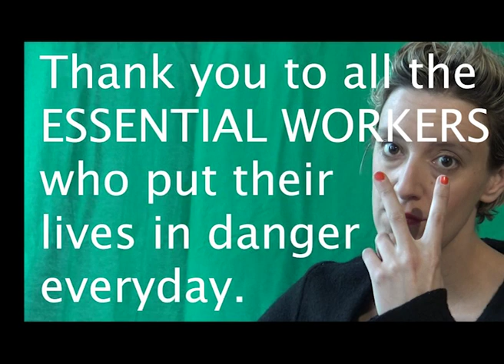»Silent Inverter« by François Sarhan and Jessie Marino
Mit unserer Reihe Safe and Sound porträtieren wir die zeitgenössische Musikszene im Corona-Ausnahmezustand.
Statement by Jessie Marino

well, it’s been strange, and horrible, and, fine. (all a gross understatement)

my hair is a mess.

I cook most of the time – or watch tv.

weeks of recalibrating modes of productivity.

Chicago Bulls Documentary, Asparagus Risotto, RPDRUK, Tahini Shake, Tiger King, Miso Salmon, Sopranos, Flan.

A walk with a friend at a distance.

It's been unfairly sunny and warm.

My tooth hurts – I think I’m clenching or grinding while asleep.

As an extrovert I get a lot of creative energy from other people. So naturally, my energy now is very low.

The composer and theater maker François Sarhan has been sending me little clips of his collections of field recordings, found sound materials, recordings of his little son babbling in sing song.

And then he sent me this mini radio drama. A sudden snap of urgency to work arose – to embrace the ridiculous, the absurd, with whatever materials I had at hand.

A philosophical interview about the abstract ordering of time, through the act of doing laundry and hanging it piece by piece on the line.

Here is the trailer. François made the audio. I made the video.

François says this:

»I’m deeply honored and grateful that Jessie, at the end of the beginning of spring 2020 put an ear on my modest contribution to radio dramas and finds it interesting enough to construct a shining visual sky which stars enlight the modest sounds underneath«

I thank him for this energy – for the boost – and for the permission to go wild with his radio drama. This exchange came out of the blue – a surprise, and I needed that.

I hope you are safe and healthy in mind and body.

Video »Silent Inverter«: Text & Audio by François Sarhan. Video by Jessie Marino.